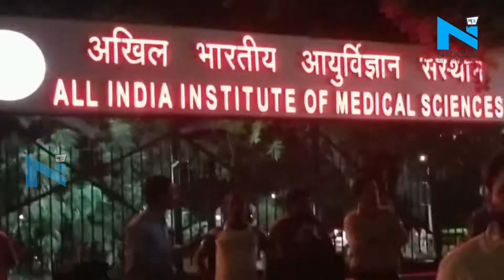पूर्व विदेश मंत्री Sushma Swaraj का आज होगा Delhi में अंतिम संस्कार, ऐसा था उनका जीवन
पूर्व विदेश मंत्री सुषमा स्वराज का मंगलवार देर रात 67 साल की उम्र में एम्स में निधन हो गया...सुषमा स्वराज की पार्थिव शरीर आज तीन घंटे के लिए बीजेपी के मुख्यालय में रखा जाएगा जहां पार्टी कार्यकर्ता और नेता उन्हें श्रद्धांजलि अर्पित कर सकेंगे...उनका अंतिम संस्कार लोधी रोड स्थित शवदाह गृह में दोपहर 3 बजे किया जाएगा...जानकारी के मुताबिक दिल का दौरा पड़ने के बाद उन्हें रात करीब साढ़े नौ बजे एम्स में भर्ती कराया गया था, जहां उनका निधन हुआ... सुषमा स्वराज पिछले काफी दिनों से बीमार चल रहीं थी और उनका किडनी ट्रासप्लांट भी हुआ था...बीमारी की वजह से ही उन्होंने 2019 में चुनाव लड़ने से इंकार कर दिया था.